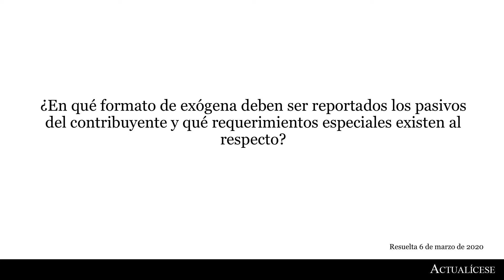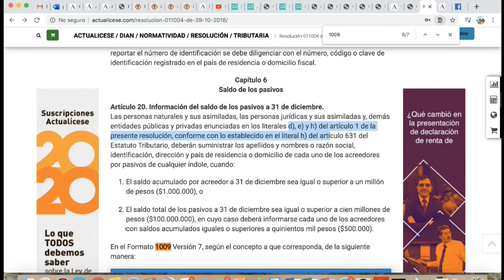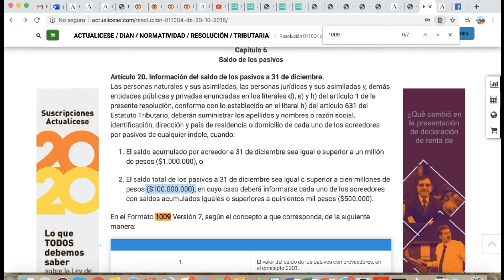Pasivos: ¿cómo se registran en la información exógena?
¿En qué formato de exógena deben ser reportados los pasivos del contribuyente y qué requerimientos especiales existen al respecto?

Conozca en esta publicación, mediante la intervención del contador público Diego Guevara, especialista en temas contables y tributarios, cuál es la forma correcta de presentar los pasivos en la información exógena.

La Resolución 011004 de octubre de 2018 y la Resolución 000008 de enero de 2020 son las normativas que debe estudiar todo contribuyente obligado a presentar la información exógena ante la Dian.